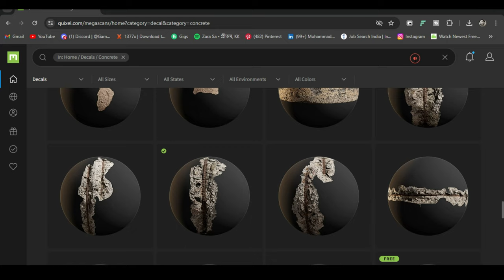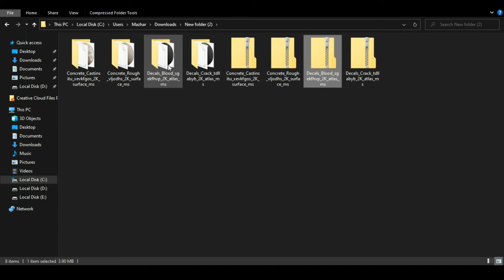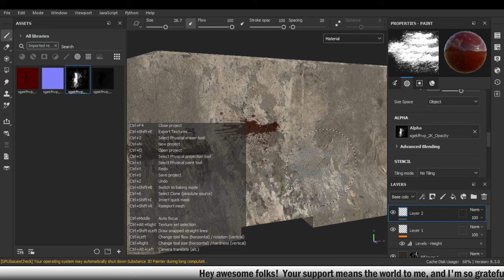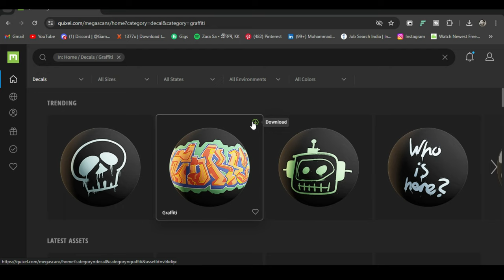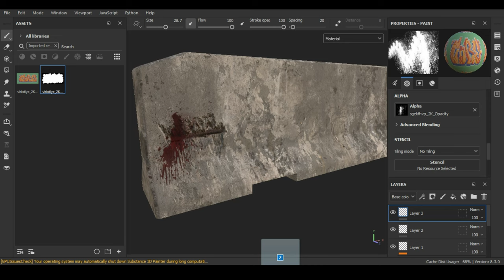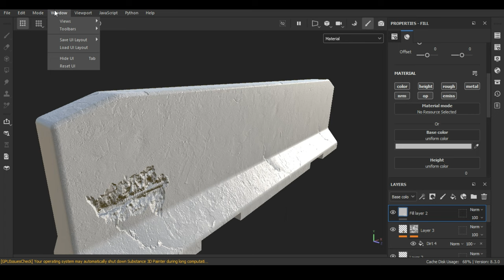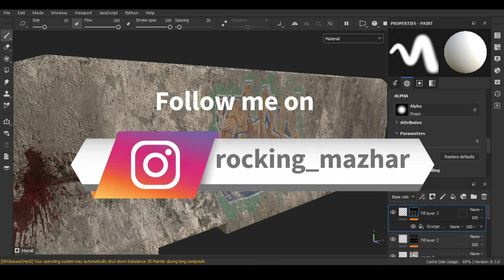Mastering Megascans Graffiti Decals "ATLAS" in Substance Painter | Step-by-Step | ATLAS workflow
Unlock the full potential of Megascans graffiti decals "ATLAS " in Substance Painter with this comprehensive step-by-step tutorial! Whether you're a beginner or an experienced artist, this video will guide you through the entire process, from importing assets to applying realistic graffiti decals to your 3D models. Enhance your texturing skills and bring your projects to life with these expert tips and tricks.

🎨 What You'll Learn:

* How to import Megascans graffiti decals into Substance Painter.
* Step-by-step instructions on applying decals to different surfaces.
* Tips and tricks for blending and enhancing your decals.
* Techniques to make your graffiti look realistic and natural.

🔗Join me on Instagram for a creative journey filled with inspiring photos and behind-the-scenes content –